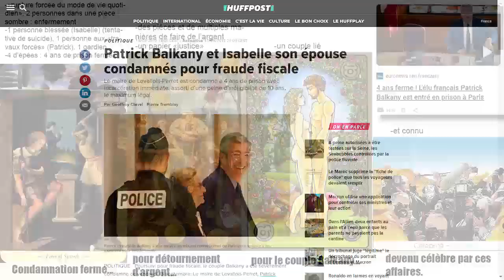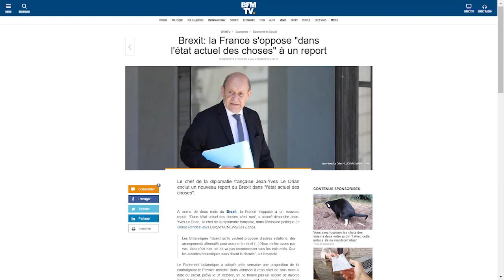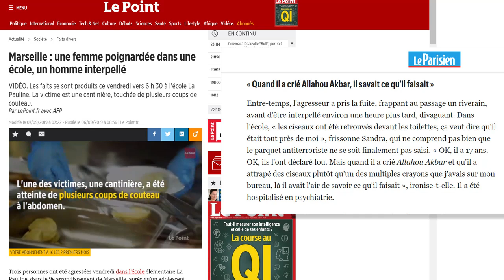C'était prédit - semaine 37 France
🔋  S O U T I E N S   M O N   T R A V A I L 🔋